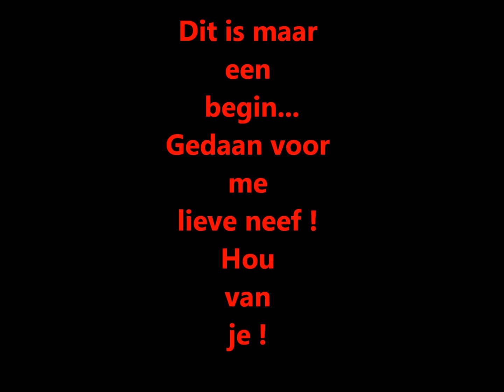Stevy Okitokandjo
Gedaan voor me neef zijn verjaardag! Heb snel geprobeert